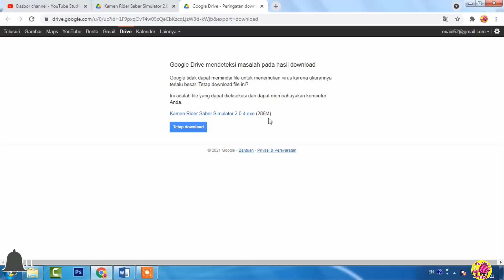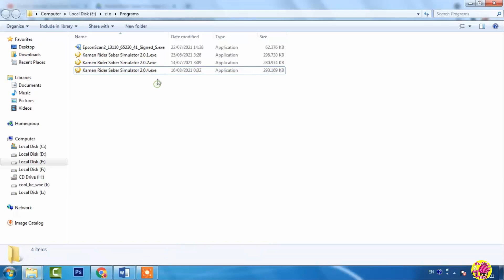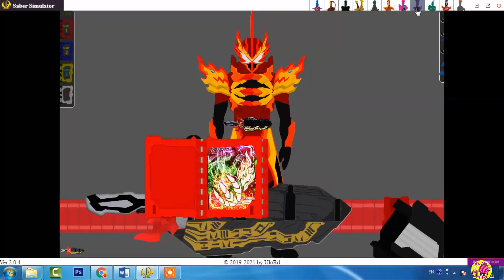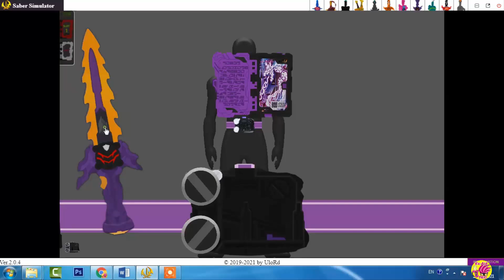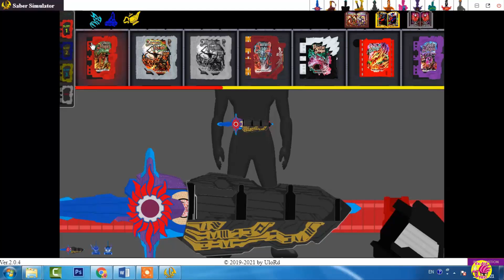Game SaberSimulatorv2.0.4 | Tutorial Main Game Kamen Rider SaberSimulatorv2.0.4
Tutorial Main Game Kamen Rider SaberSimulatorv2.0.4
Source :
Kamen Rider SaberSimulator :